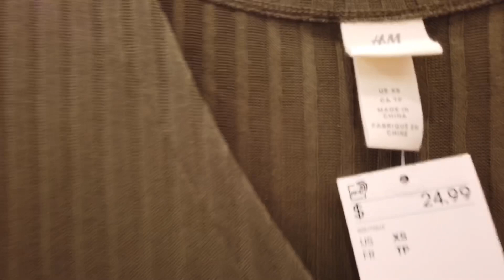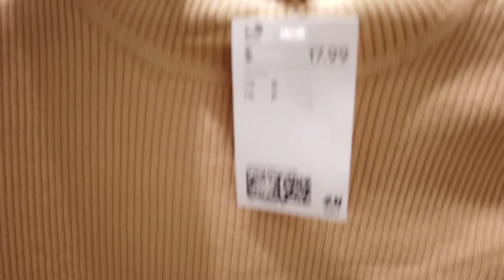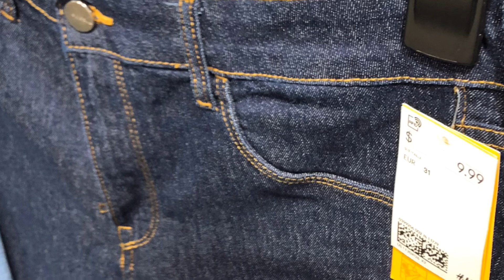COLLECTION MUST HAVES NEW FASHION USA JANUARY 2020